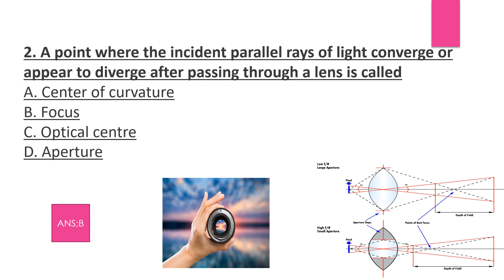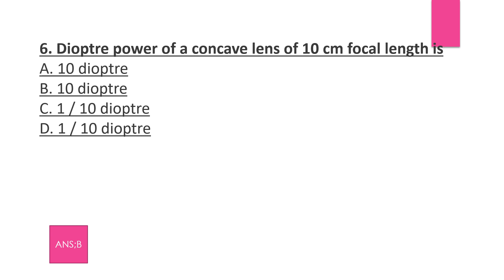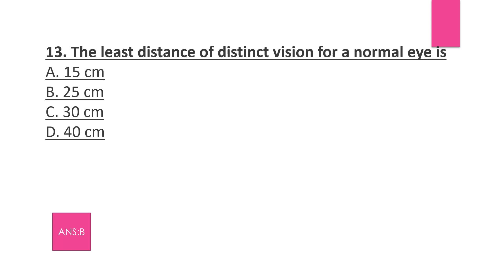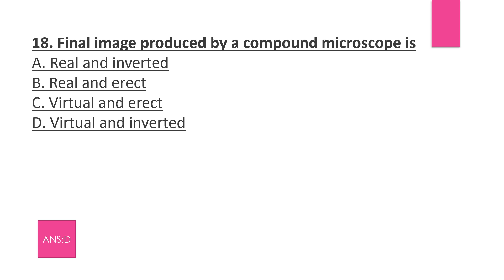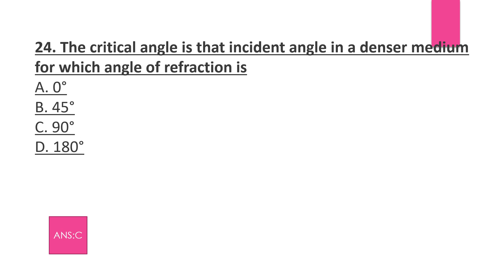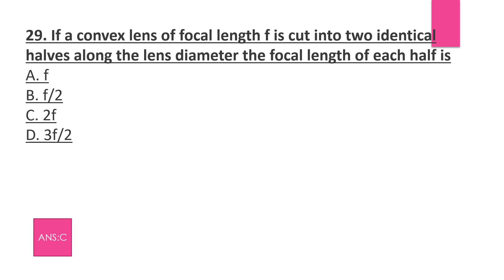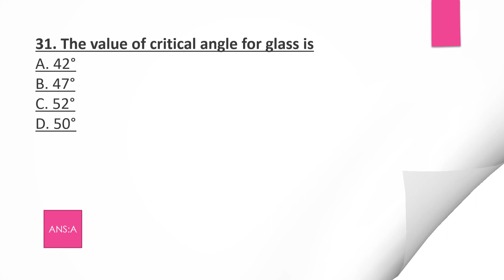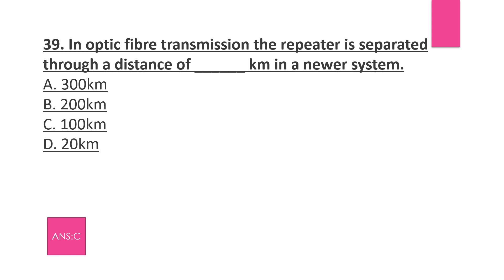OPTICAL INSTRUMENTS MCQs |physics class 11 optical instrument solved mcqs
in this video  the most important multiple questions of optical instrument class 12
are covered completely ...